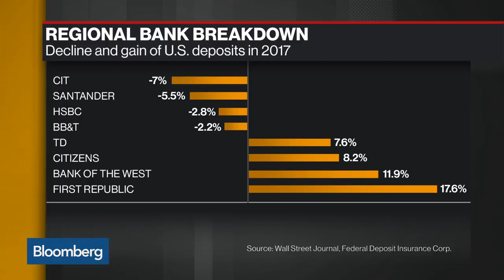John Allison Say the U.S. Economy Is Doing Well for Main Street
Apr.30 -- Former BB&T CEO John Allison discusses banking regulation, regional banks and the U.S. economy overall. He speaks with David Westin and Lisa Abramowicz on "Bloomberg Daybreak: Americas."